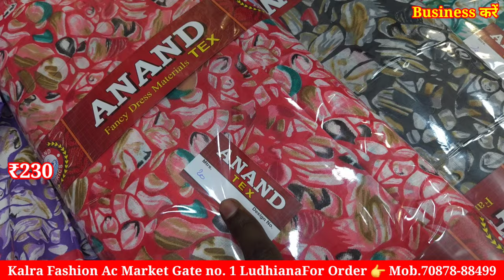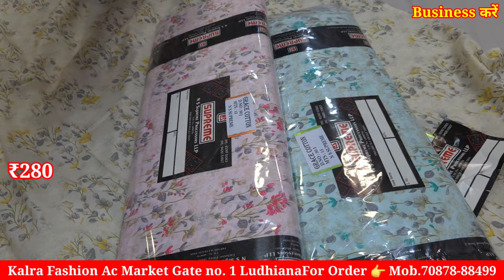इस टाईम का Best Design l फैक्ट्री रेट पर खरीदें Pure Cambric Cotton Suit, Cotton Boutique Suits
अब लुधियाना से खरीदे कोटन का बुटिक सूट सबसे कम रेट में

Kalra Fashion
AC Market near railway station Ludhiana Punjab

1.🙏यदि आपको वीडियो में कुछ पसंद आता है तो दुकान पर जाकर खरीदें
2.online Order करते है तों Payment करने से पहले video call पर ( माल) suits जरूर देखें

Business करें,
Ladies Suit,
Designer Suit,
Ludhiana Wholesale,
Wholesale market,
Suit manufacturer
Ladies Suit
Party wear suit
Designer suit

Cotton duppta suits
Bandhani suits
Bandhej dress material
Jaipuri suits
Gujrati suits
Cotton printed suits
Namazi duppta
Chandni chwonk suits market
BATIQ SUITS
batiq suits
jaipuri dress material
designer suits
gujrati suits
karachi suits

jaipuri suits
gujrati suits
batiq suits
bandhani suits
bandhej suits
hand work suits
punjabi suits
patiala suits
100% pure cotton suits
Cotton printed suits
Jaipuri suits
Gujrati suits
Punjabi suit
Rajasthani suits
fancy suits
biggest wholesaler
and manufacturer
Bandhani suits
Bandhej suits

winter Suit,
ladies suits,
cotton suits,
ambala market,
ambala wholesale,
 ghumar mandi suits,
wholesale market,